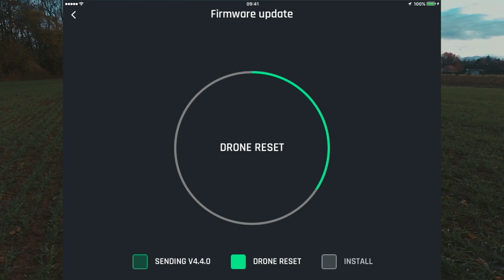BEBOP 2 - Firmware V4.4 - REVIEW - What was improved?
Here is a short video explaining my findings with the new updates. The new battery management and the threshold for the warning and emergency landing makes it less likely to have your BEBOP 2 fail because of depleted battery. I didn't quite understand one of the updates so any help regarding that is highly appreciated.

I think there allot more things that are updated that was not listed in the ChangeLog.

Firmware v4.4.0
[Amélioration] Augmentation de la marge en cas d'atterissage d'urgence en batterie critique
[Amélioration] Diminution de la vitesse horizontale pendant l'animation "reveal"
Le RTH est maintenant possible pendant l'atterissage
[Correction] Bug relatif à l'altitude maximum pendant un MoveTo